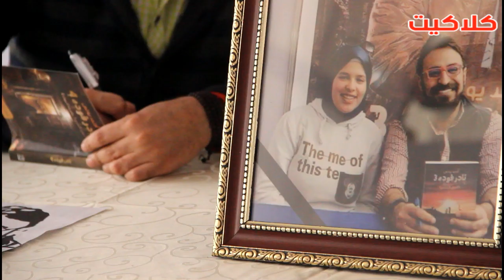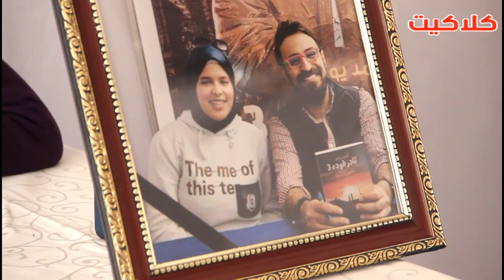احمد يونس يكشف سبب وضعه لصورة احد الفانز اثناء توقيعه كتاب نادر فودة 4